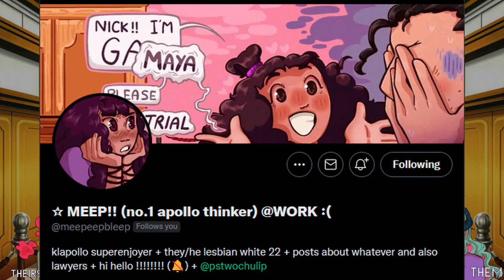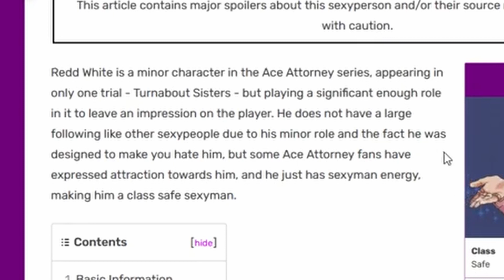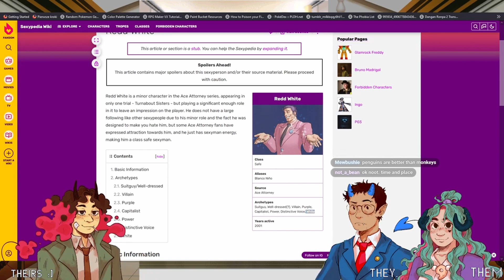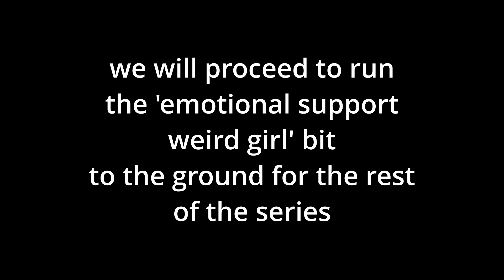Ace Attorney Highlights [1] - clueless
funny bits from the ace attorney streams. this is still so long